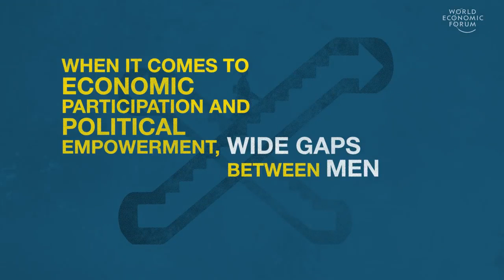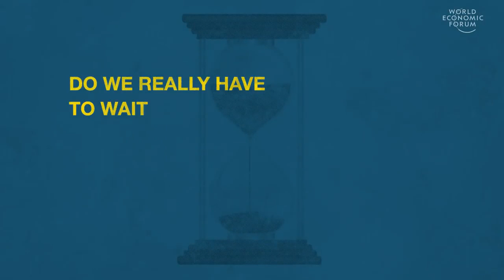Why Do Women Get Paid Less ?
Today female talent is increasingly under-used and untapped.  At the same time, men's wages are rising faster and further.  Why?  And what can be done to achieve parity?